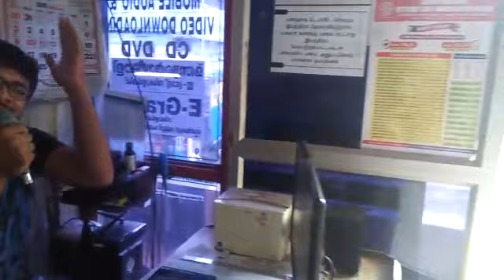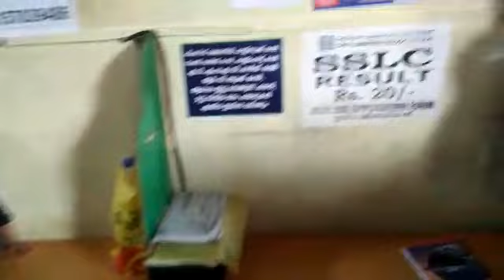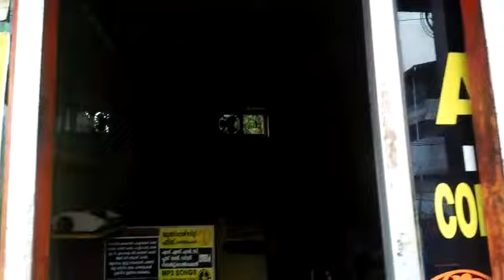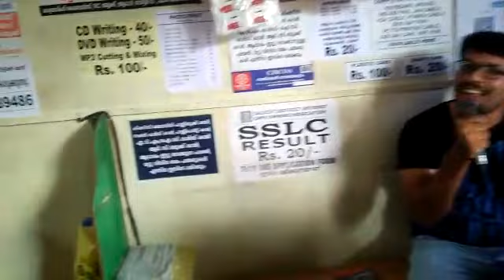A beautiful song in Hindi @ Raneesh beypore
ചുമ്മാ ഷോപ്പിൽ ഇരുന്നപ്പോൾ കൂട്ടുകാരൻ ഫിറോസിന്റെ നിർബന്ധത്തിൽ പാടി - - - - - - തകർത്തു